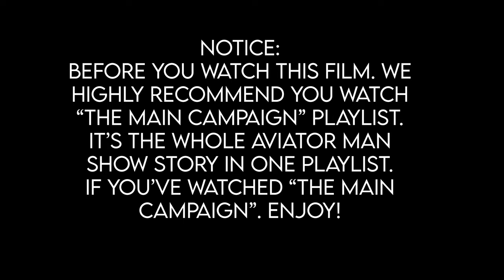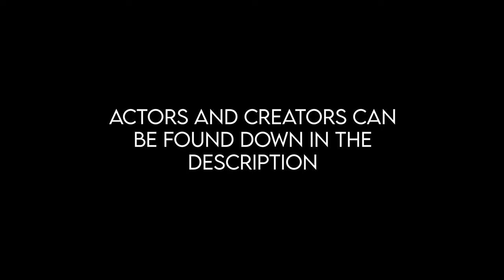Void 2 Rise of a DemiGod Official Film | SEASON 4 FINALE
Void 2: Rise of a DemiGod
In this Season 4 Finale Diablo has risen once more. It's up to Void and Detective Darby
 to stop Diablo and his men.